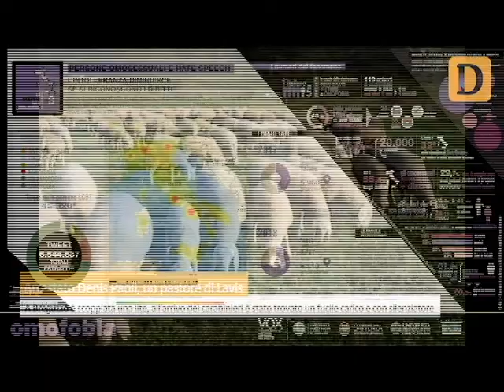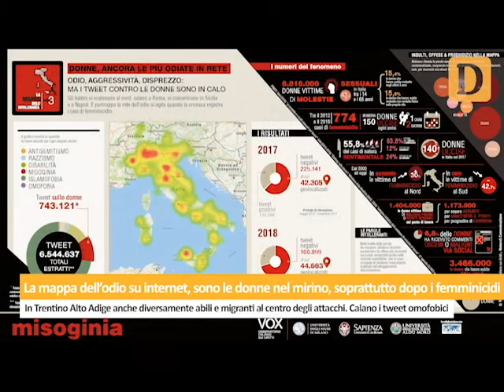Tg del 28/06/2018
Tsunami all'Università degli Studi di Trento, diciotto indagati. In casa Partito Democratico del Trentino è ancora caos. Arrestato il pastore di Lavis. La mappa dell'odio su twitter. Controllo della guardia di finanza e sequestrati 300 vasi. Le notizie de Il Dolomiti di giovedì 28 giugno lette da Nereo Pederzolli con Franceschi Concessionaria